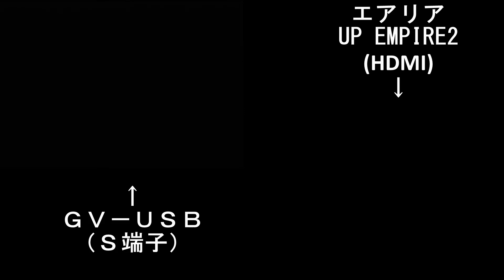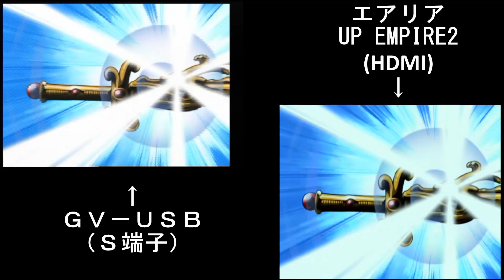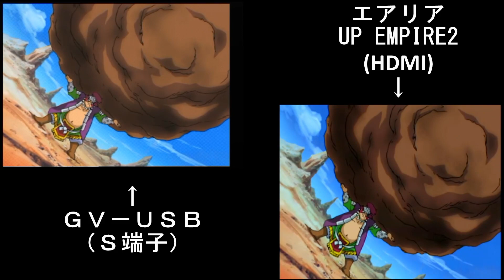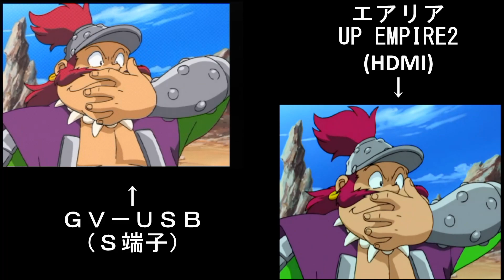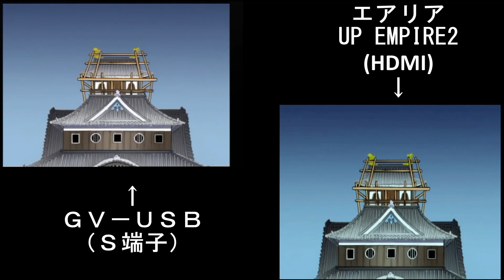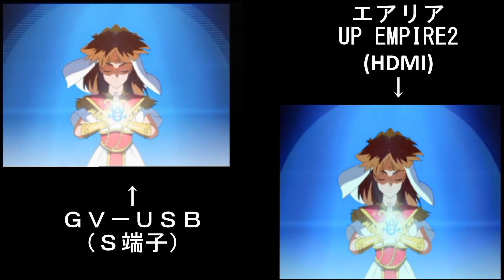PS2版 天外魔境2 キャラ紹介比較動画 S端子とHDMI（4:3）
PS2版がようやくHDMIで映せるようになりましたので、Ｓ端子とHDMIとの違いを是非見比べてみてください！

‹使用した物›
S端子・・・GV-USB

HDMI・・・エアリア UP EMPIRE2